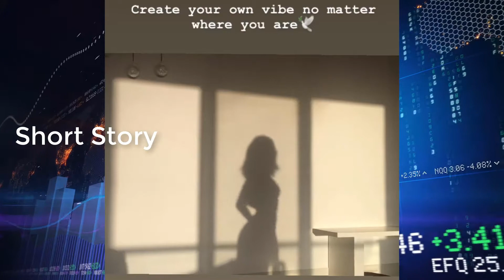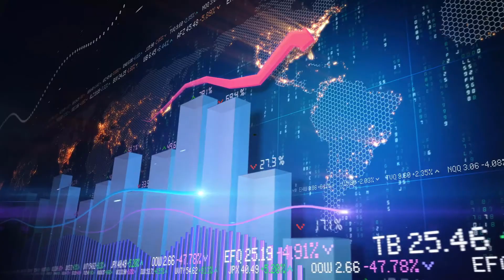I have never seen a dance like this | OMG | Shadow Dance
I have never seen a dance like this | OMG | Freestyle Shadow Dance
Wow shes awesome
BIG FAN